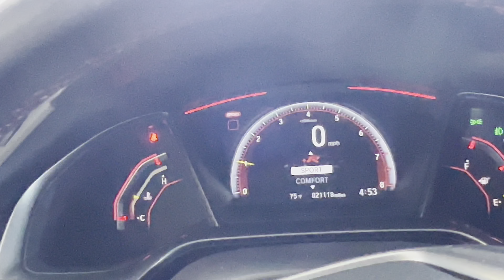2018 Honda Civic Type R. Stalled out watch till the end.